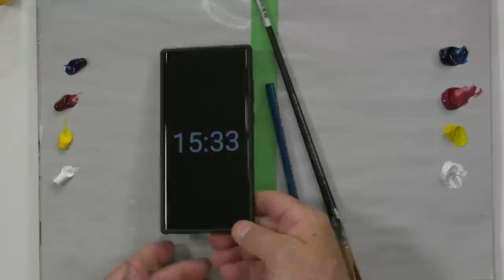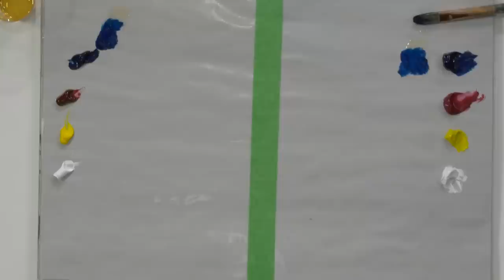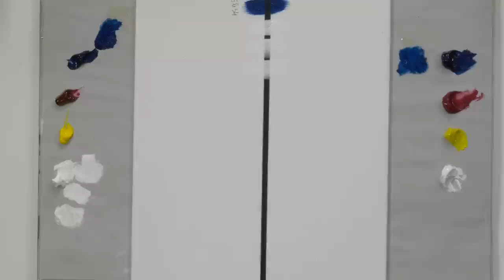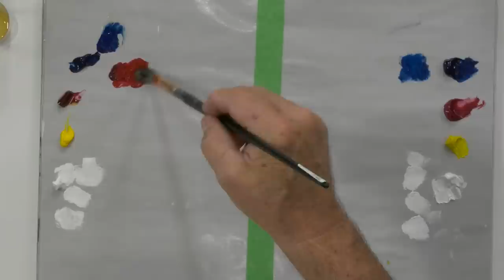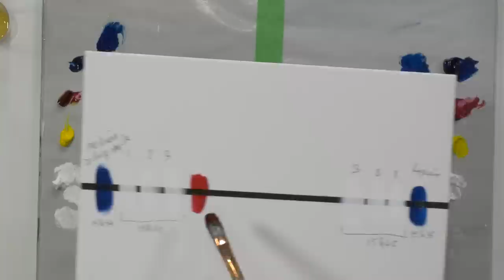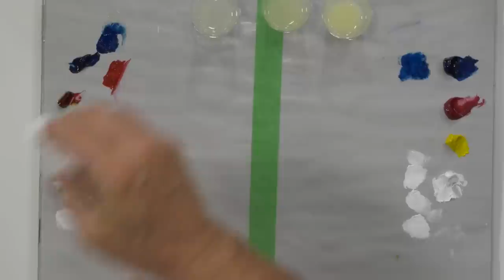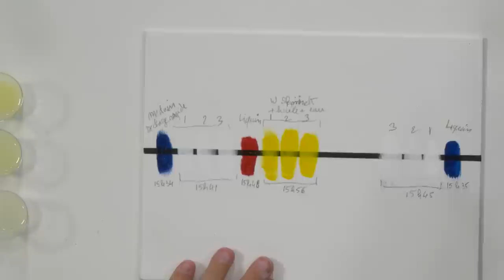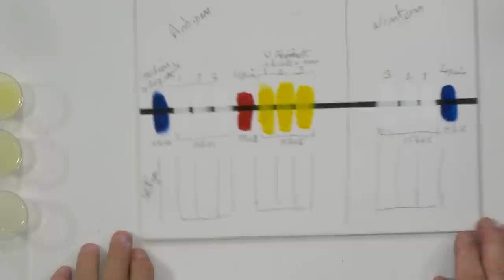Test des additifs Artisan de Winsor & Newton pour la peinture à l'huile soluble à l'eau et 10 Q/R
Un cadeau : cours en vidéo gratuit : La peinture de paysage facile

00:00:00 Annonces et cadeau
00:04:54 Comment désaturer les couleurs ?
00:13:14 Comment placer les couleurs chaudes et froides sur la palette ?
00:16:19 Comment récupérer du Liquin ou de l'Alkyde qui commence à durcir ?
00:19:16 Peut-on diluer les Liquin lors de son utilisation ?
00:22:28 Combien de temps doit-on laisser sécher la peinture entre les couches pour éviter les craquellement ?
00:25:55 Quel pinceau utiliser pour vernir un tableau ?
00:29:12 Peut-on remplacer du Gesso per du plâtre ?
00:31:56 Comment changer un gris en beige en peinture ?
00:33:03 Est-ce qu'un appuie-main peut être appuyé sur la toile lorsque la peinture n'est pas sèche ?
00:37:29 Témoignage
00:40:20 Quelles couleurs peut-on  utiliser comme arrière-plan ?
00:45:46 Dans quelles régions de France allez-vous venir et quand ?
00:48:23 Test des additifs pour la peinture à l'huile hydrosoluble Artisan de Winsor & Newton et comparatif avec les additifs pour la peinture à l'huile traditionnelle.